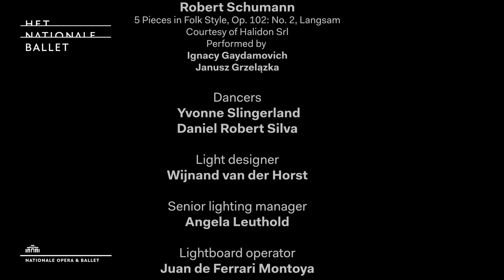New Moves ‘Intra’ by Daniel Robert Silva - Dutch National Ballet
During this year’s edition of New Moves Online, grand sujet Daniel Robert Silva, presents, to wonderful music by Schumann, his newest choreography Intra, which he dances together with corps de ballet dancer Yvonne Slingerland on the stage in the auditorium of Dutch National Opera & Ballet.
Daniel: “Intra expresses the third element we all missed this year, but which is crucial for artists: the audience. The duet, set to beautiful music by Schumann, travels through a dark space in which the two dancers support and comfort each other.”

Dancers: Daniel Robert Silva and Yvonne Slingerland
Choreography: Daniel Robert Silva
Music: Robert Schumann - 5 pieces in Folk Style, Op.102: No. 2, Langsam. Courtesy of Halidon Srl.
Music performed by: Ignacy Gaydamovich and Janusz Grzelazka
Light designer: Wijnand van der Horst
Senior lighting manager: Angela Leuthold
Lightboard operator: Juan de Ferraro Montoya
Senior carpenter: Peter Brem
Stage manager: Wolfgang Tietze
Production manager: Joshua de Kuyper
Sound engineer: Ramon Schoones
Camera operators: Ramy Tadrous and Sem Sjouke
Film director and editor: Ramy Tadrous
New Moves Coördinator: Pascal Johnson